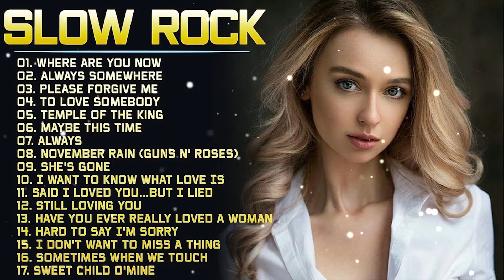Scorpions, GNR , U2, Led Zeppelin, Bon Jovi, Aerosmith 🎸 Best Slow Rock Ballads 70s, 80s, 90s